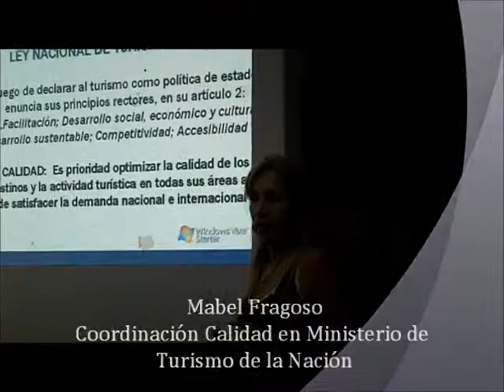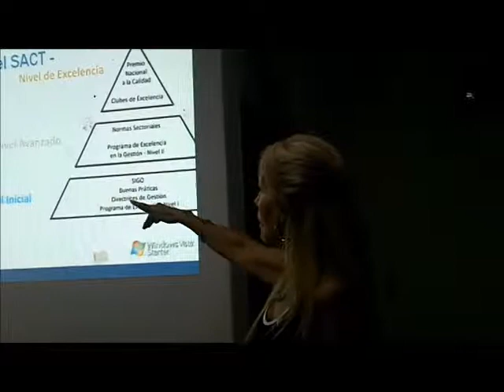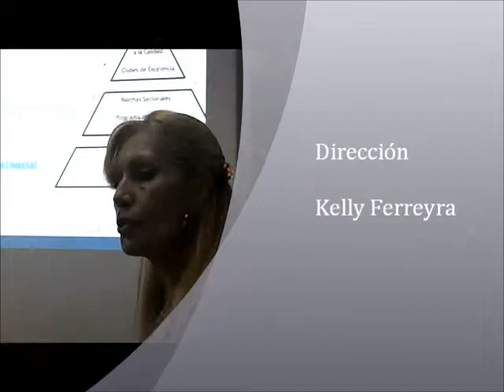Buenas prácticas y sensibilización en destinos turísticos